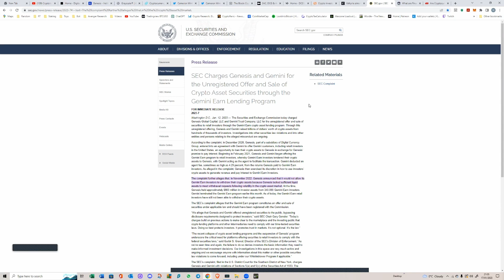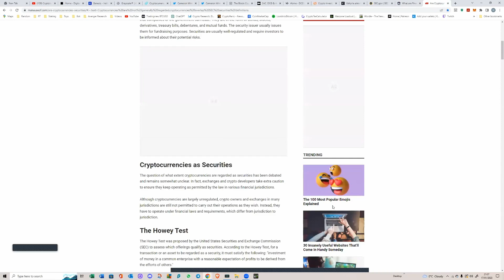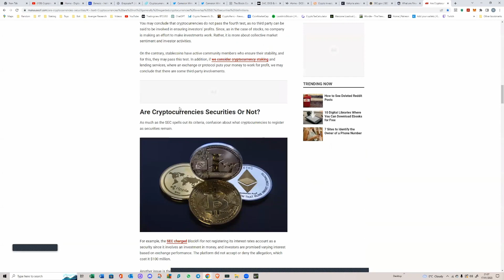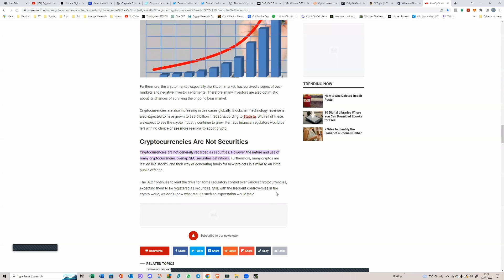RT Mentor Harry discusses Crypto as Securities